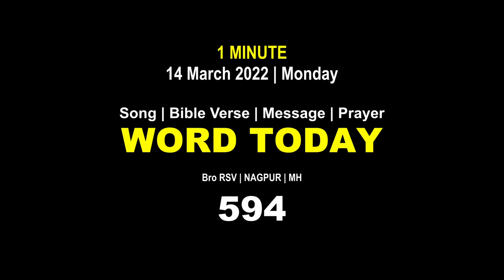Word Today-594 | Bro RSV | One-Minute Video Message (Malayalam) | 14 March 2022